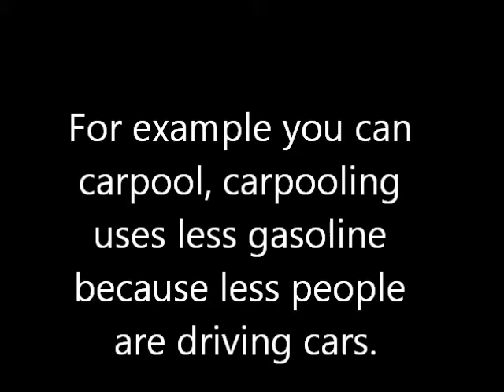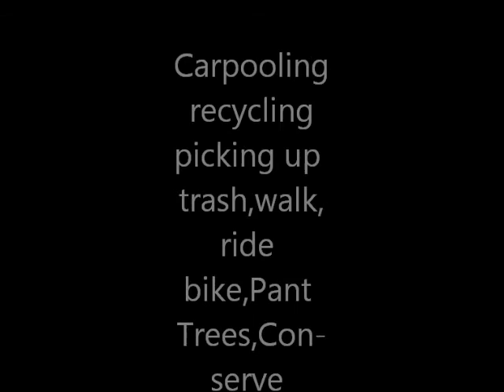BTC Pollution: How can you take action?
BTC Final Project